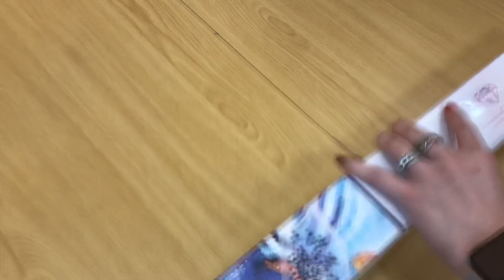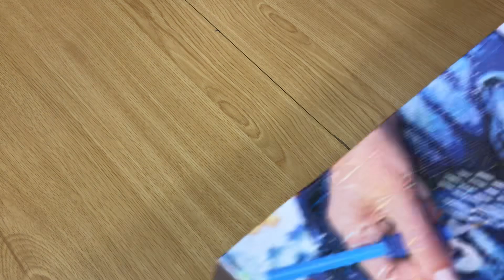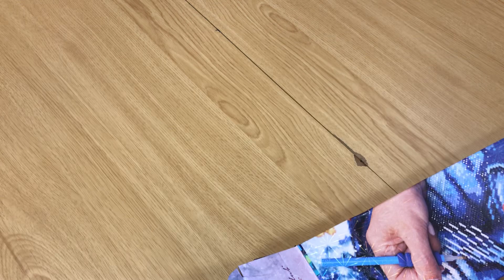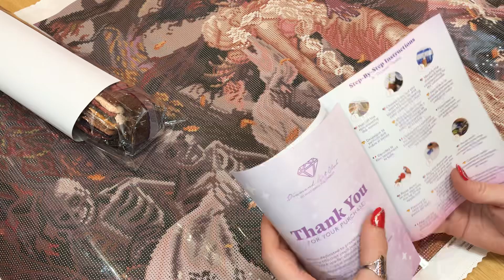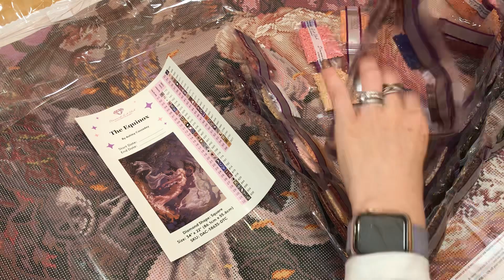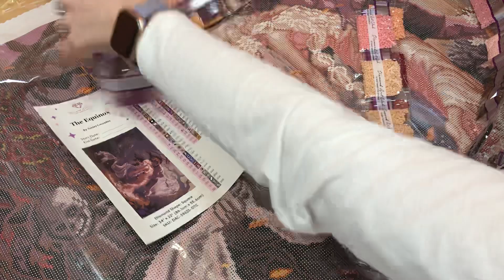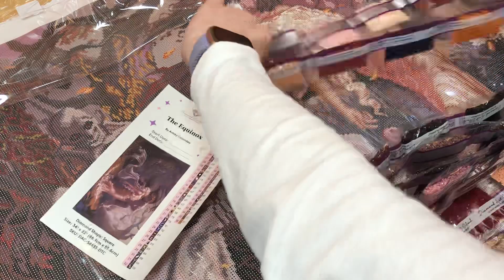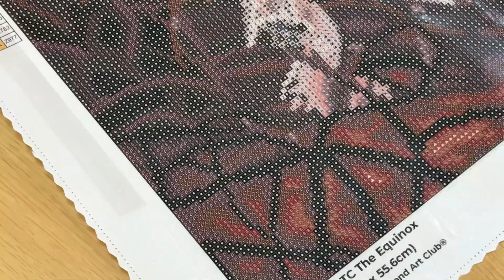The equinox DiamondArtClub | Diamond Painting | Miss Anhila